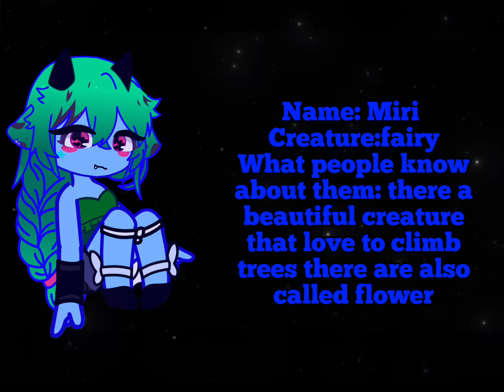Making a oc based off real life items(leaf)(gachaclub)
gachaclub tweening animation watermeloncat watermelon cat water fairy forest nature magic cute gacha club gachaclub haveaniceday (I’m sorry don’t mind these)💕